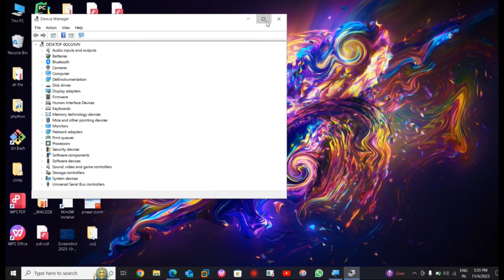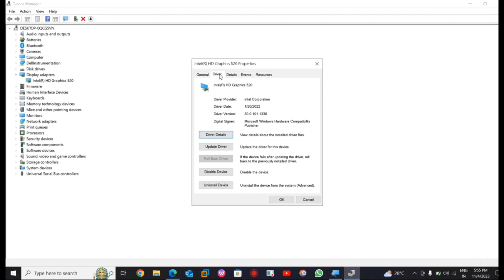How To Properly Update & Install The Latest Intel HD Graphics Driver For Windows 11, 10, 8, 7 - 2023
In this tutorial I show you how to properly update your integrated Intel HD Graphics drivers to the latest version, where to download them and how to install them manually, as well as how to automatically install the correct intel graphics drivers using their tool. Still working in 2023. In this video I show you 3 solutions on how to update your intel integrated gpu to the latest drivers!!!